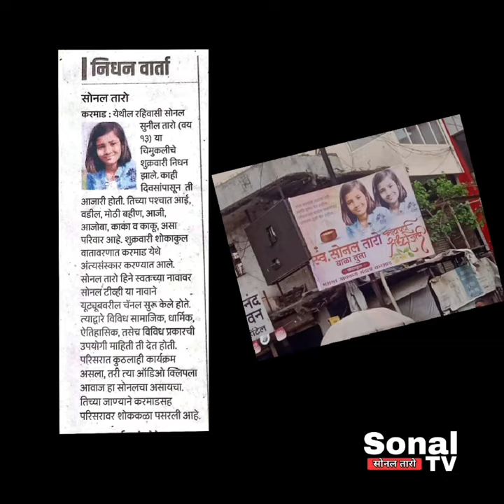Sonal Biography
Sonal Taro a child voices artists